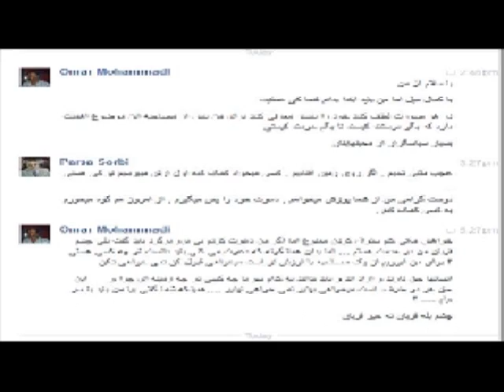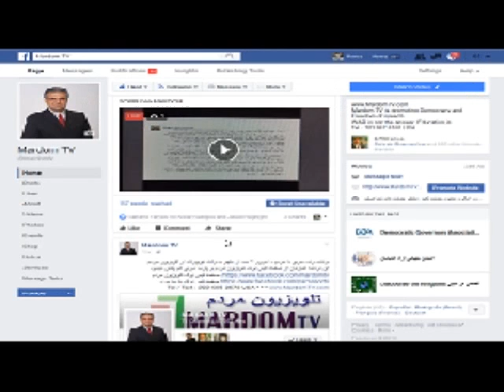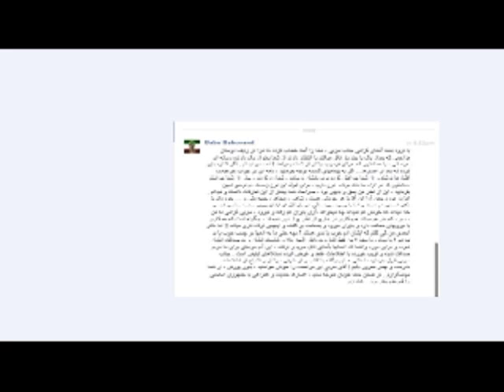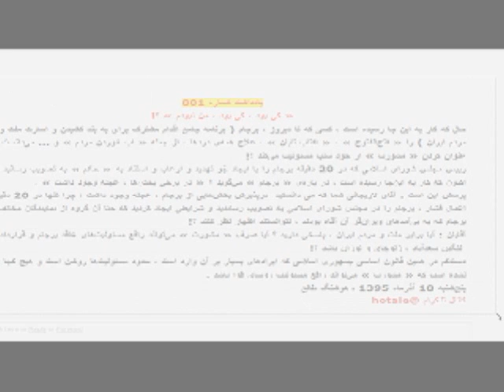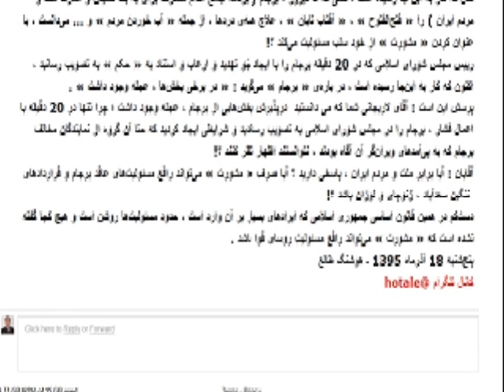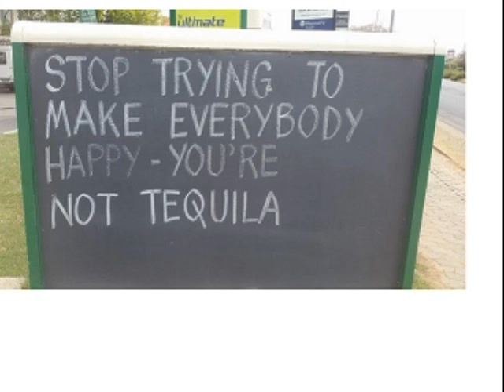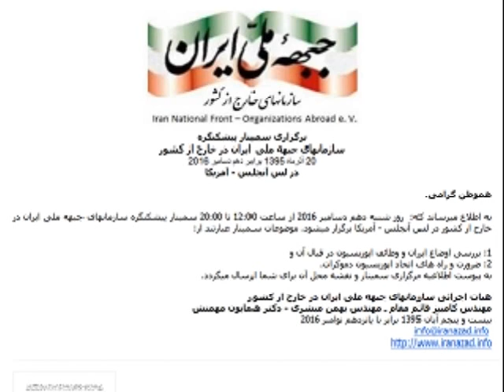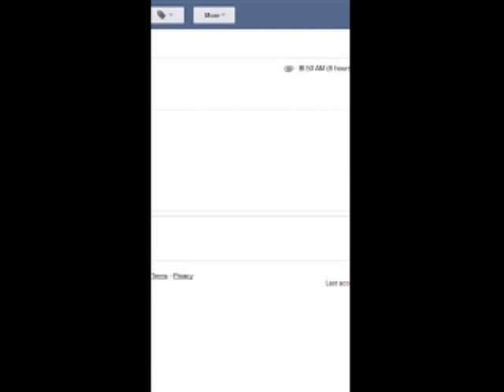Sorbi 2016-12-09 * Persian TV * Mardom TV usa * ​سربی با مردم ​